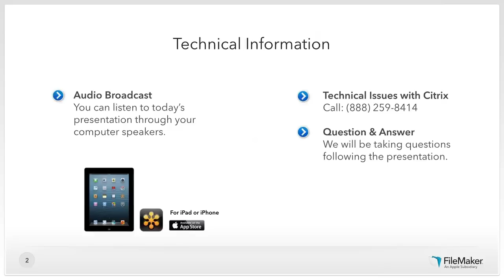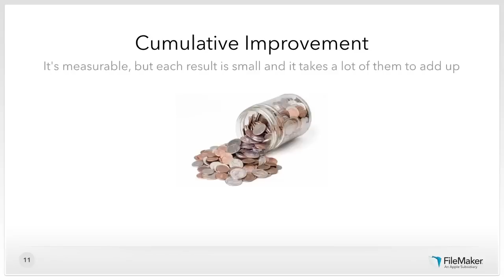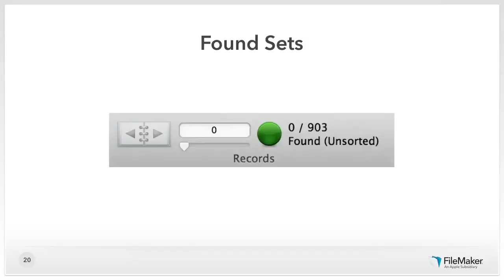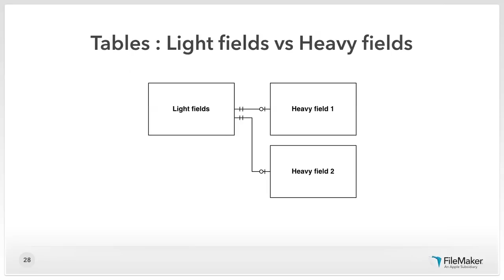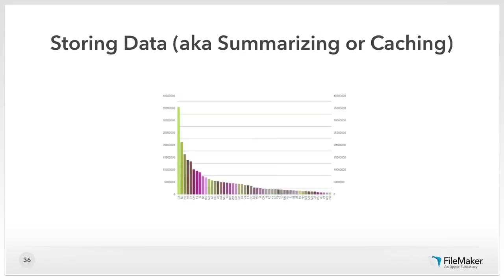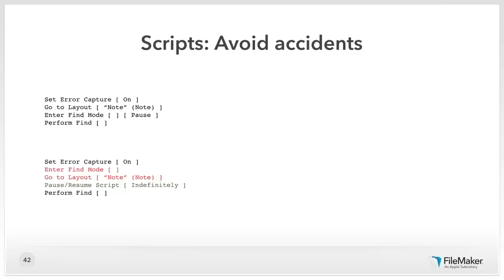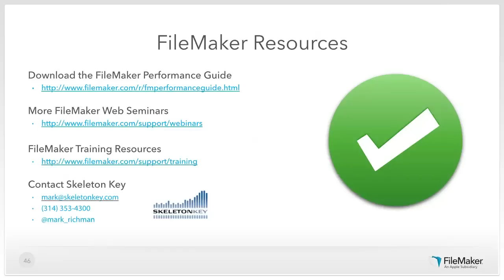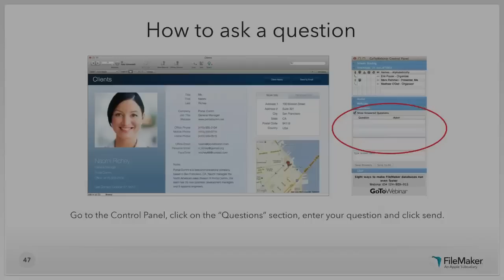Eight ways to make FileMaker databases run even faster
FileMaker, Inc. recently released the "FileMaker Performance Guide," a free document for developers of all levels to learn the best practices for designing FileMaker solutions that perform at an optimum level. Solutions that are optimized for performance are easier for developers to maintain and are more delightful and satisfying for everyone to use.

Please join us for a one-hour session, led by author Mark Richman of Skeleton Key. You'll learn about the top factors that affect performance and how to implement techniques that will significantly boost the actual and perceived performance of your FileMaker solutions.